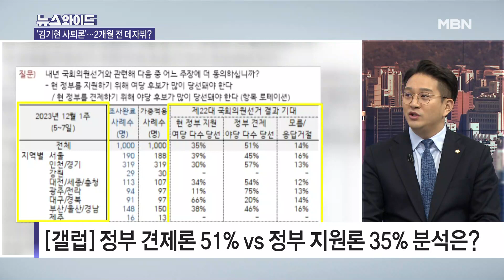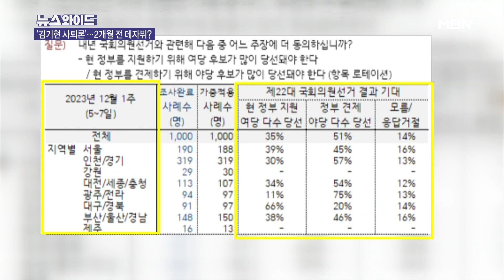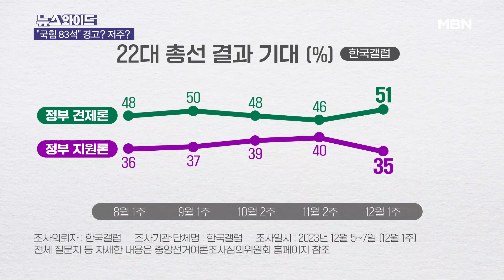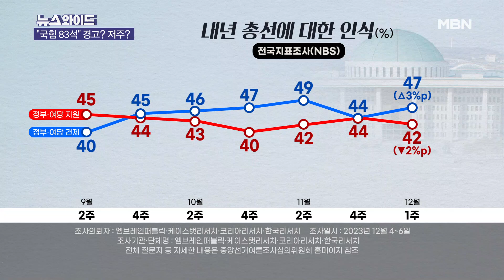국민의힘 혁신위 종료와 함께 '파열음'…두 달 전으로 회귀? [뉴스와이드]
[출연자]

전용기 더불어민주당 의원